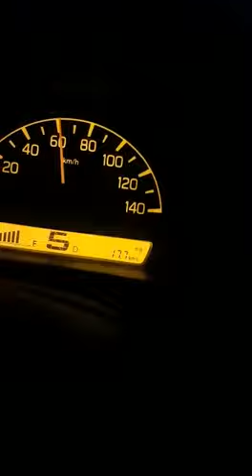suzuki every new model meter reading